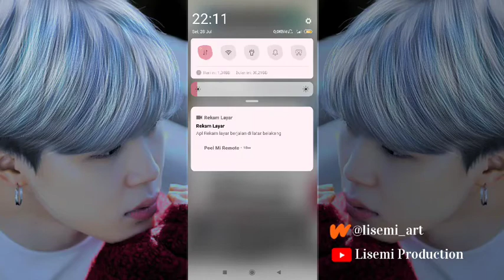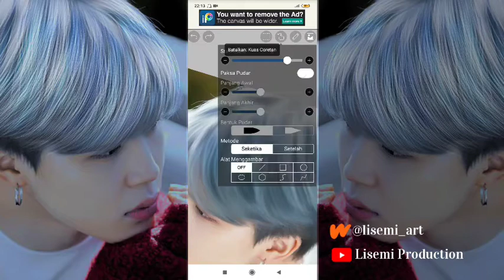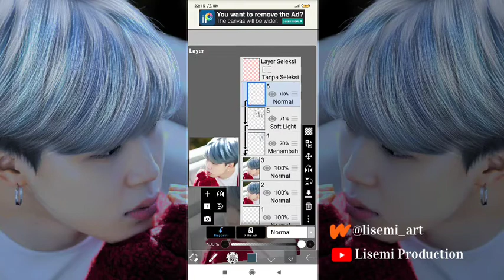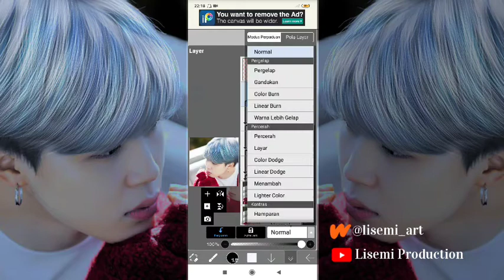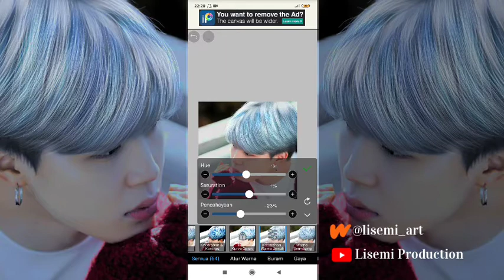IbispaintX Tutorial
Cara simple menggambar rambut. silakan dicoba dan semoga suka^^